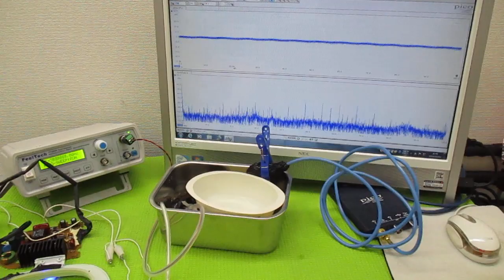オリジナル製品：超音波発振プローブを利用した超音波制御技術 ultrasonic-labo